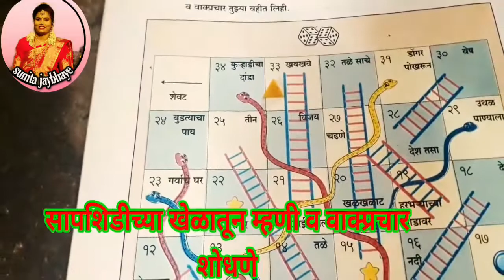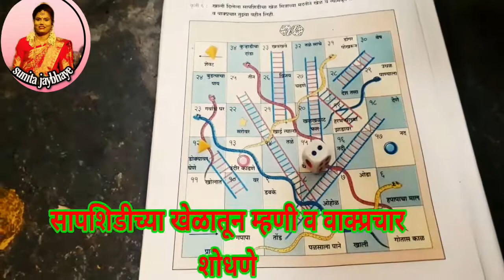वर्ग ४था मराठीच्या शिकू आनंदे कार्यपुस्तिकेतील कृति -सापशिडीच्या खेळातून म्हणी व वाक्प्रचार शोधणे